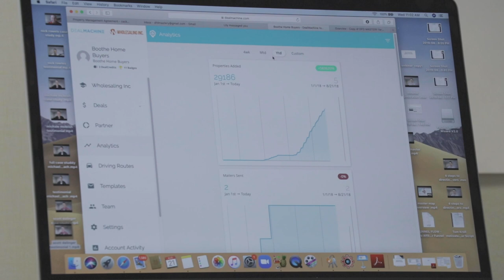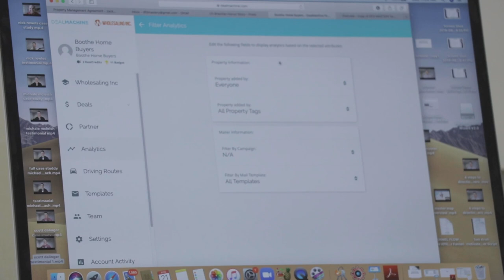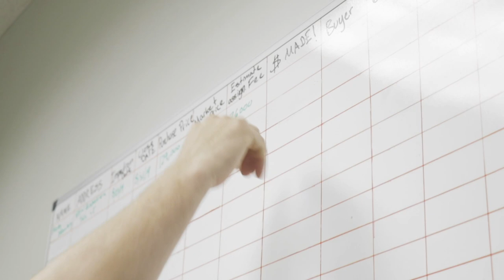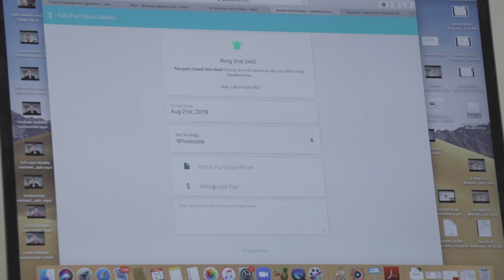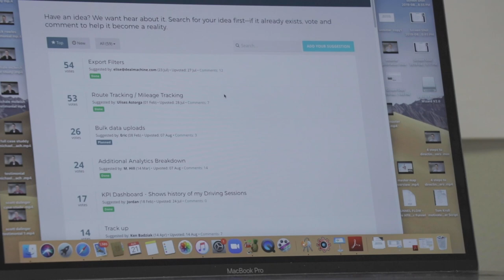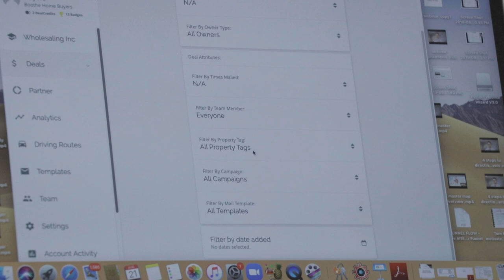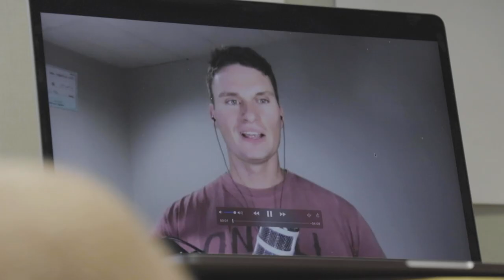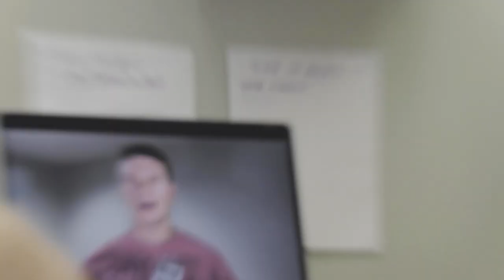Zack Boothe shows us how his team utilizes DealMachine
Zack Boothe, of Boothe Home Buyers, shows us how his team uses DealMachine, and some really cool things his company has worked on this past year!

DealMachine is a Real Estate Investing Software that provides a Driving For Dollars Function to build an organic list of leads with a team of drivers, and List Builder that allows you to stay in sync with sellers’ situations on a weekly basis.